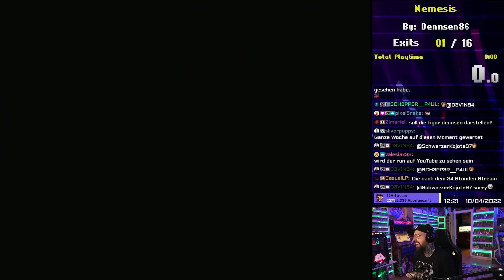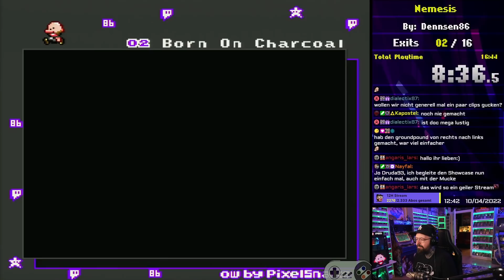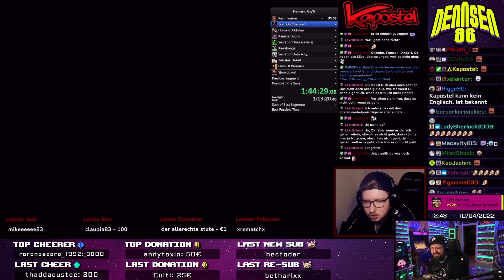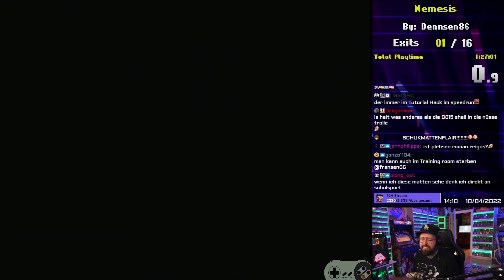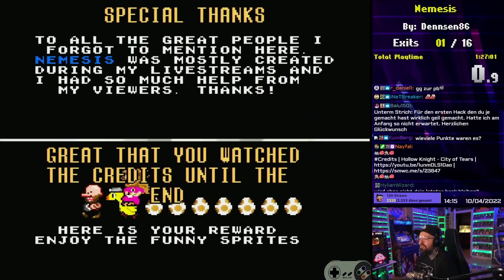Nemesis - Der erste eigene Hack❗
► Montag: 17.00h - 23.00h
► Dienstag: 17.00h - 23.00h
► Mittwoch: 17.00h - 23.00h
► Donnerstag: 14.00h – 20.00h
► Freitag: 14.00h – 20.00h
► Sonntag: 12.00h - 20.00h